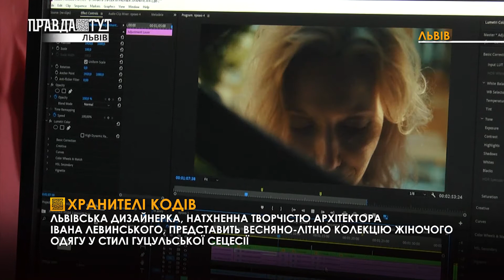На фестивалі Lviv Fashion Week 2021 презентують мистецький проєкт та представлять колекцію одягу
Натхненні творчістю Івана Левинського. На львівському тижні моди презентують унікальний мистецький проект «Хранителі кодів», у межах якого відбудеться авангардний показ одягу в стилі гуцульської сецесії. На створення колекції дизайнерку надихнула постать архітектора Івана Левинського, відтак вона перенесла його сміливі орнаменти на тканини.